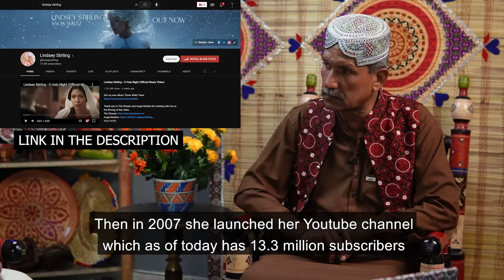Tribal People React to LINDSEY STIRLING - CRYSTALLIZE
Tribal people's reactions to the hair hanging performance by violinist, Lindsey Stirling for her music video Crystallize

Please note that this is a reaction video and contains commentary.

All the participants in this video are from Sindh, Pakistan.